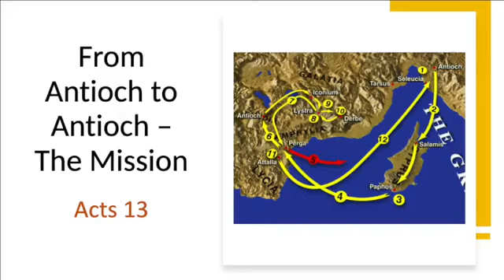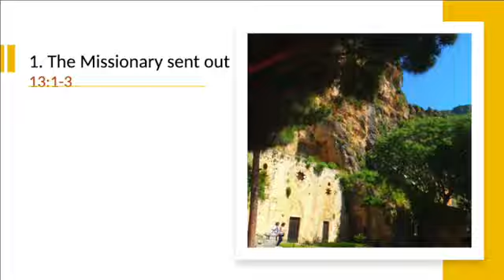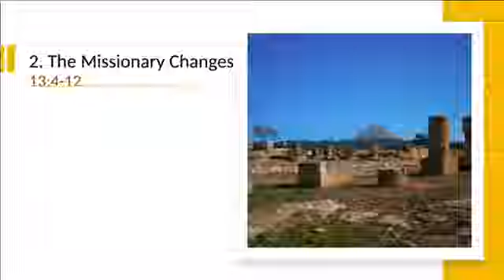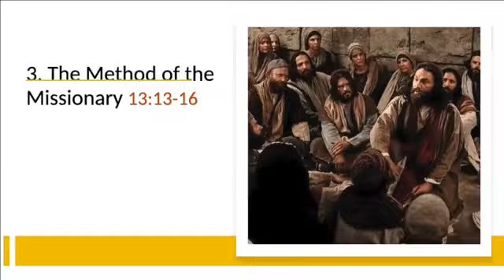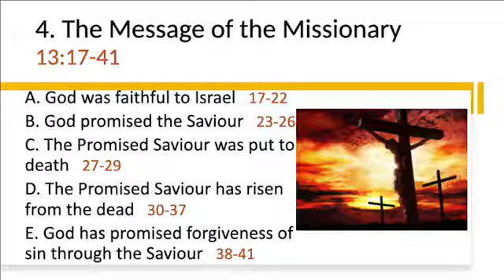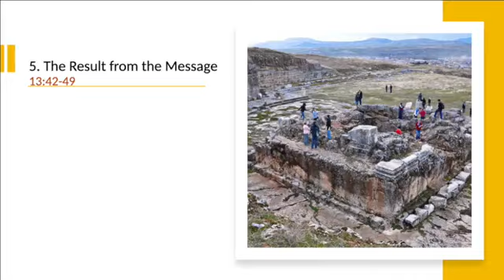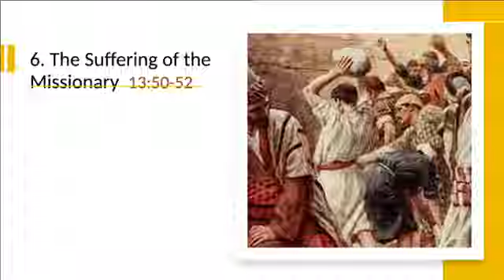From Antioch to Antioch – The Mission – Acts 13